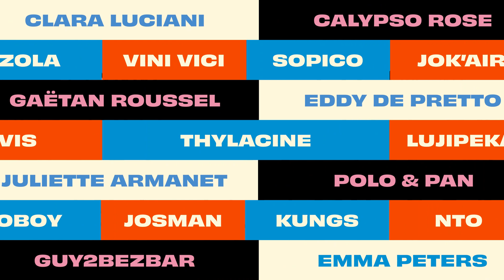Le Printemps de Bourges Crédit Mutuel 2022 : Les premiers noms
Le Printemps de Bourges Crédit Mutuel
19 - 24 Avril 2022

IDENTITÉ VISUELLE, ANIMATION & RÉALISATION : Kiblind Studio